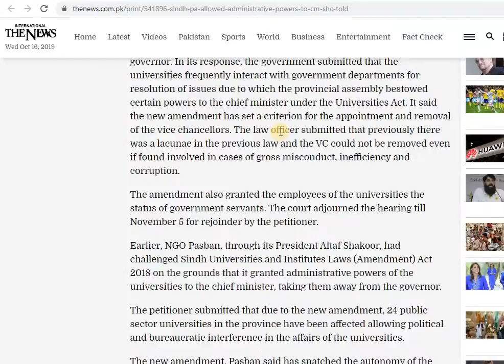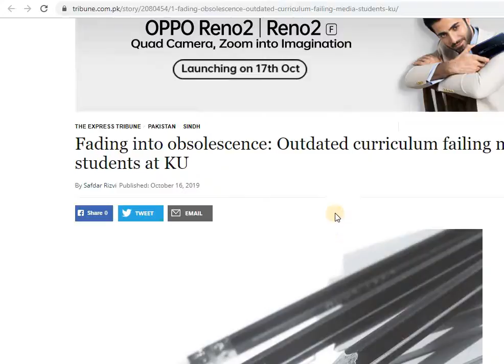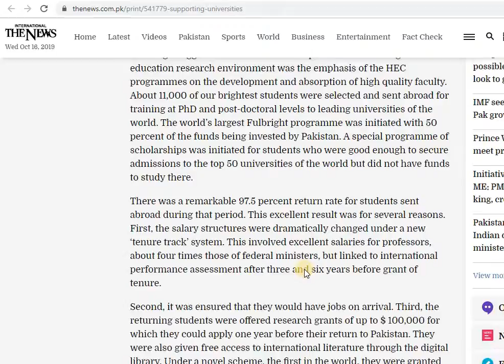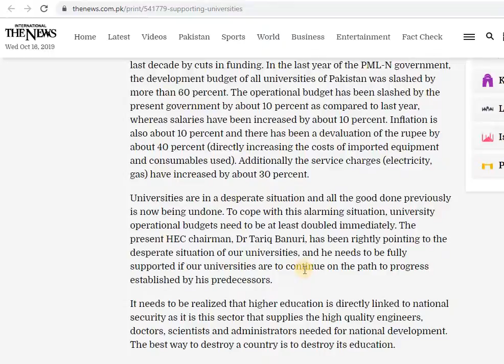Higher Education Sector News (October 16, 2019)